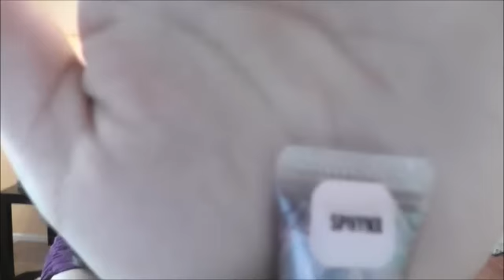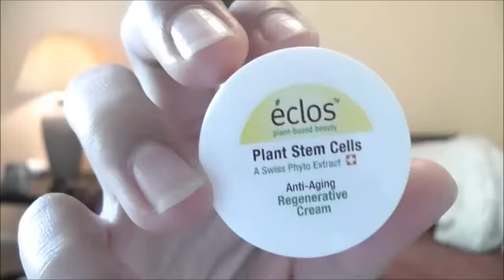SORTEO INTERNACIONAL!!!! URBAN DECAY!!!!! CERRADOOOOOOOOOOOOOOO~!!!!